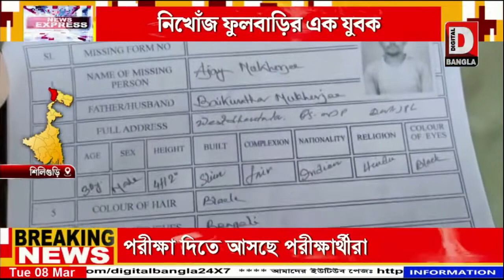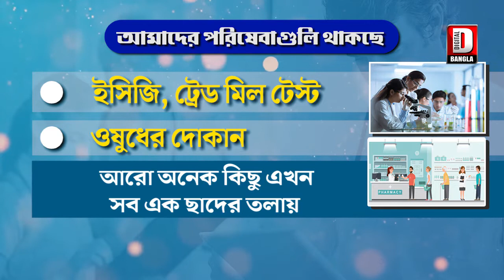ভিনরাজ্যে কাজে গিয়ে প্রায় এক সপ্তাহ থেকে নিখোঁজ ফুলবাড়ির এক যুবক